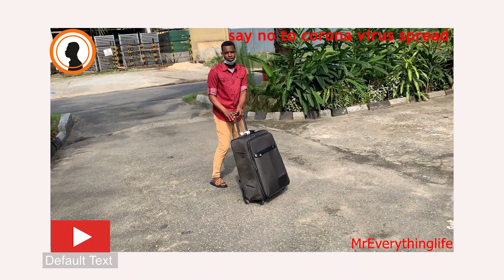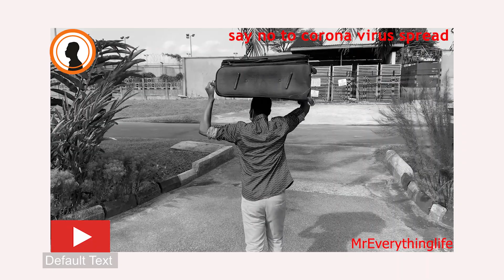CORONAVIRUS CASE--Say No To Coronavirus